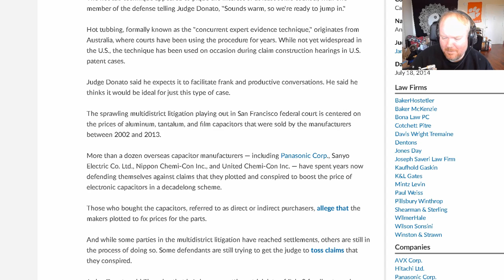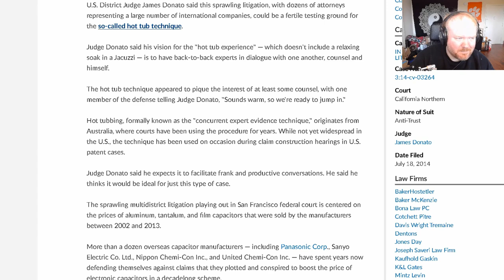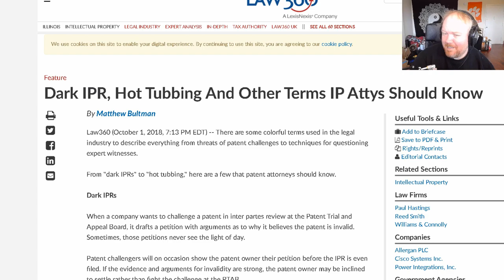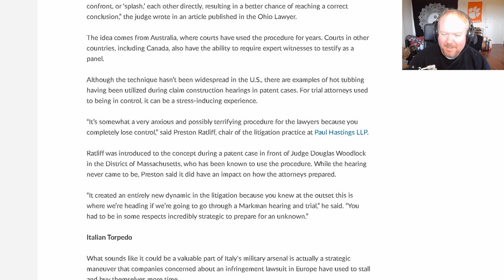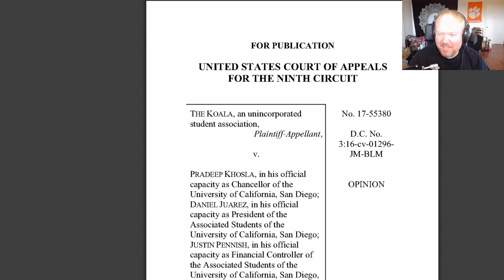"Hot Tubbing" expert witnesses. I had no idea this was a thing.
"Hot Tubbing" is apparently the practice where you call multiple witnesses at the same time, and they all can answer at the same time, and also talk / debate / "splash" (a federal judge actually used that word to describe this) amongst themselves.

This is a strange idea to me. Sounds like a chaotic mess.

We also extend the metaphor as far as we can go, discussing what, in the metaphor, "bathing suits", "chlorine", "jets", and "jill jets" are.

Also, , if you want to learn more about the "Jill Jet".

With special guest, Tactical Bra! Thanks for joining me Tactical!